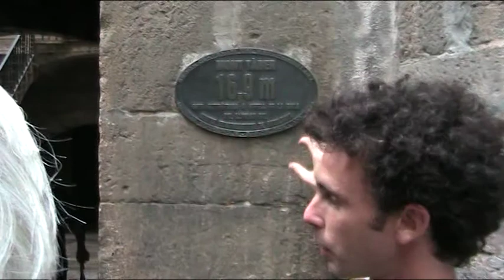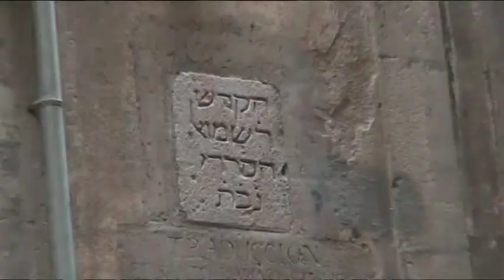Barcelona - Part 2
A group travel to the Catalunians Pirenees Mountains. organized by Med Raft guided by offer. Set out from Barcelona on August 24, 2012. This being the second part : returning to Barcelona. Continue the last evening with the group, plus 2 more nights stay in the city to the Tals (us) and the Tzichinsky families.